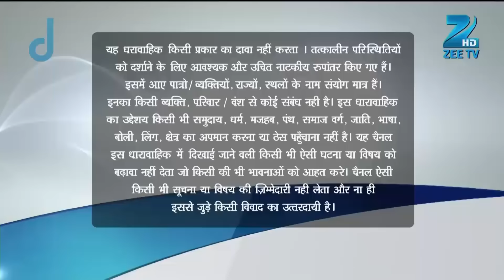Urmi ने जड़ा थप्पड़ Samrat के गाल पर | Doli Armaanon Ki | Full Ep. 183 | ZEE TV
Urmi slaps Samrat across the face. 🖐️🔥 Will this slap mark the beginning of the end, or is more conflict on the way? Watch the sparks fly!

Urmi ने जड़ा थप्पड़ Samrat के गाल पर